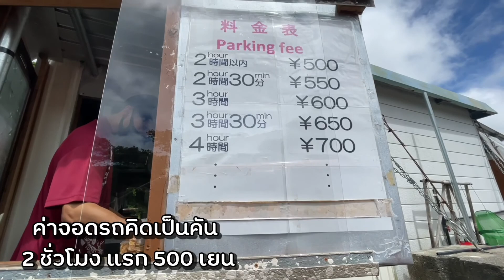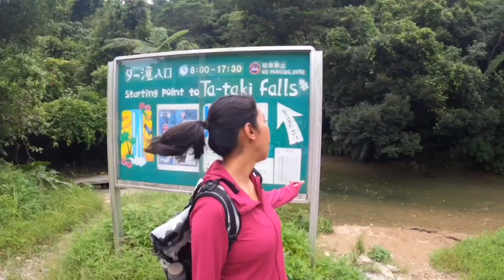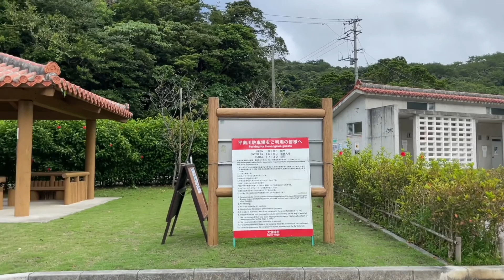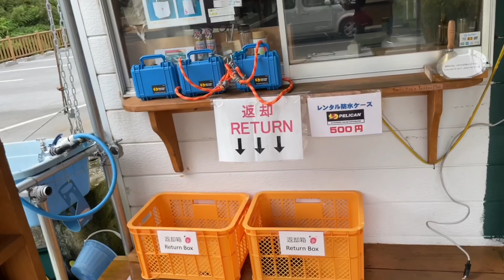เที่ยวโอกินาว่า ! สายลุยห้ามพลาด เส้นทางเดินป่า ตามหาน้ำตกสวยในโอกินาว่าเหนือ [ Ta-Taki Falls ].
คลิปนี้พิมเอาใจคนรักธรรมชาติและชอบความท้าทาย โดยพิมจะพาทุกๆคนไปเดินป่า
ฝ่าลำธาร เมื่อตามหาน้ำตกที่สวยเป็นอันดับต้นๆของโอกินาว่าค่ะ แต่บอกก่อนนะว่าที่นี่ร่างกายพร้อมอย่างเดียวไม่ได้ แต่ใจต้องพร้อมด้วย
แบกเป้แล้วตามพิมมากันเลยค่ะ

📱Facebook : So Pim - Japan and Around